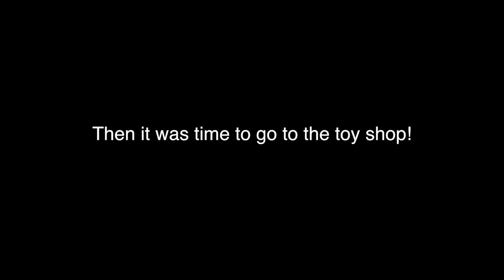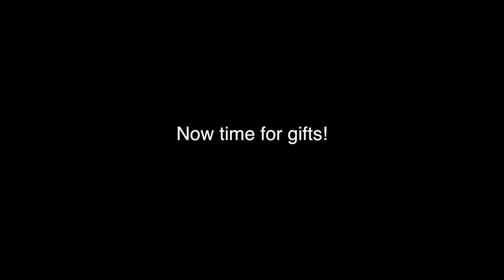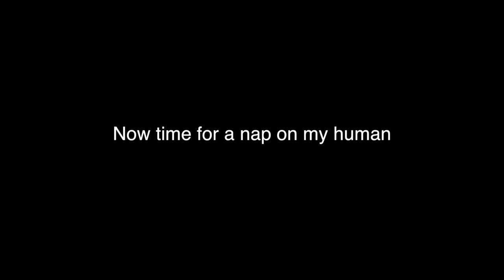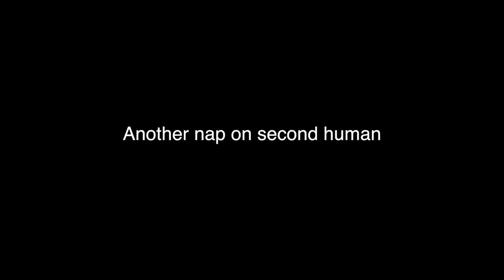Freddie The Whippet on his First Birthday!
I re-homes Freddie at 7-months old. It was like love at first sight when I saw him. He was full of energy and was clearly happy to see any human he could get a bum scratch from!

5-months on Freddie is doing amazingly. From a dog who barely knew how to sit when told. Freddie has shown great intelligence and can now sit, understands wait in a variety of commands and has near perfect recall. We are now walking off lead everywhere we go!

He makes people smile everyday. He is what gets me out of bed in the morning. He is a true gift.

I want to ensure he is given everything he could have ever wished for including daily pigs ears and 'Big Bite Biscuits' (His favourite)

We go for daily walks on the beach and enjoy games of 'Human throw the ball'

I will enjoy watching back at this video as Freddie progresses even further. He is a really good boy and I couldn't have wished for a better companion to walk by my side.